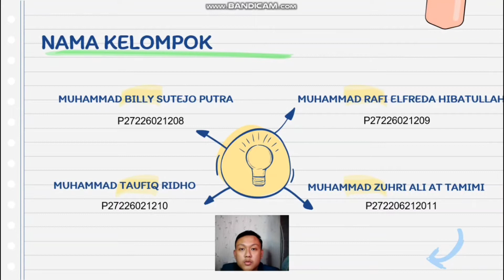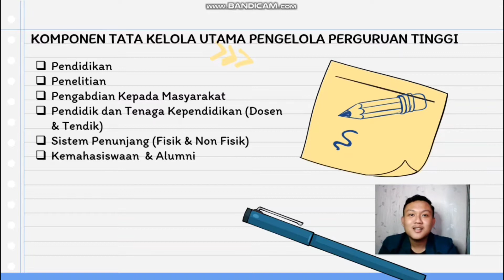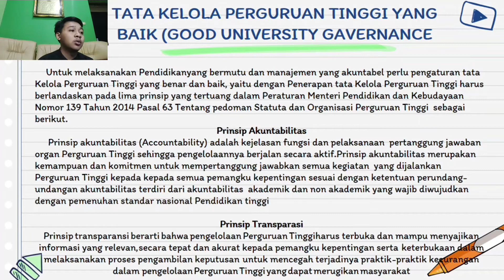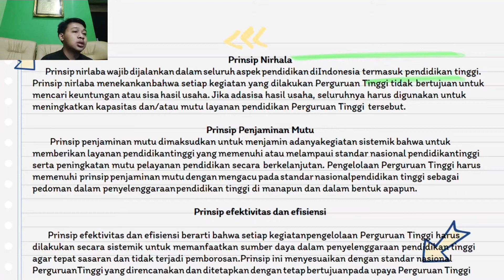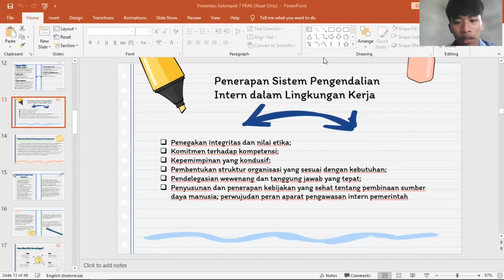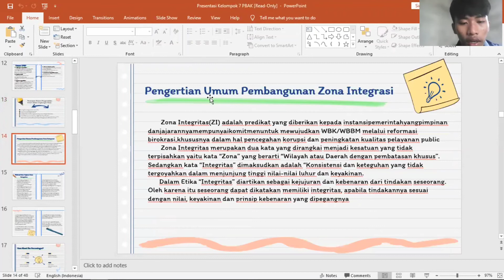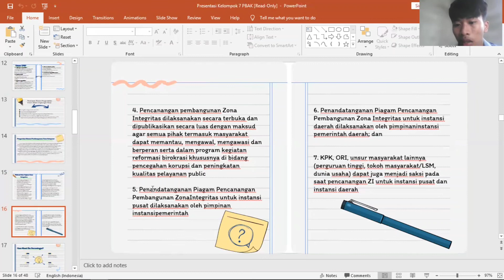Tindak Pidana Korupsi-A-7-2021, Tata Kelola Perguruan Tinggi yang Baik dan Bersih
Menjelaskan Tentang Tata Kelola Perguruan Tinggi yang Baik dan Bersih